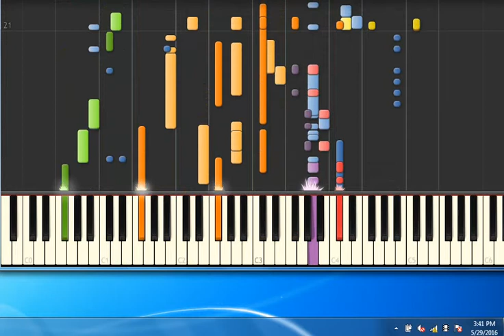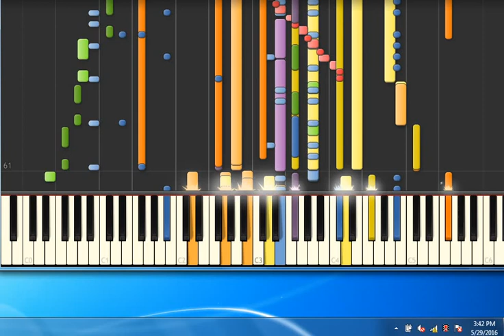[Piano Tutorial Synthesia]Fresco - Battaglia Daniele